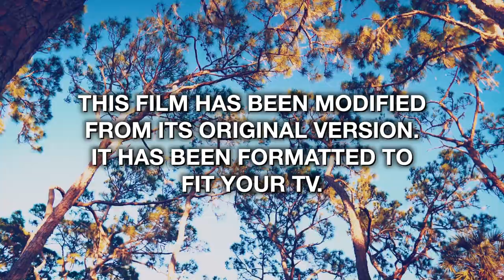Jay-Walk - knotless braids & minks (official video) Prod.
Stream/Download